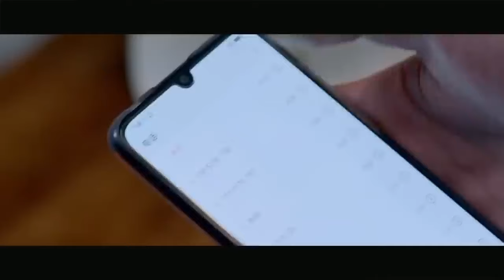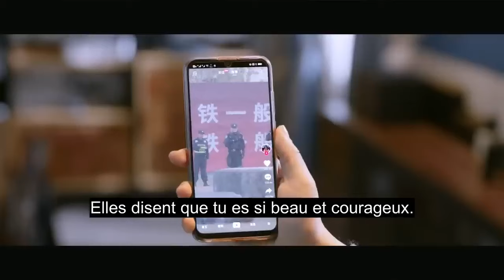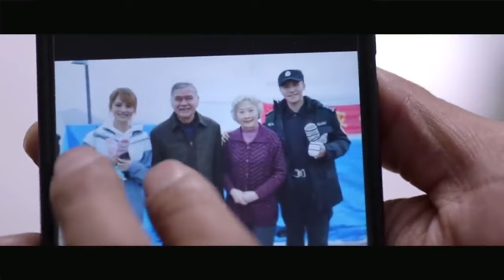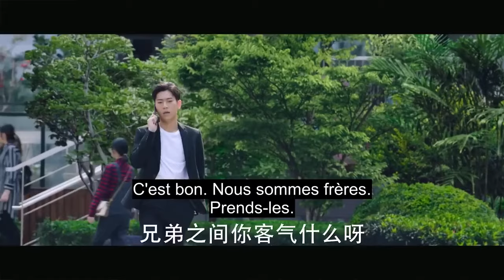Il a une tumeur et le cache à sa petite amie | You are my hero ep 24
⭐Drama : Tu es mon héros
Titre original : Ni Shi Wo De Cheng Chi Ying Lei / 你是我的城池营垒
Autres titres : You Are My Hero / You Are My City and Fortress
Pays : Chine
Nombre d’épisodes : 40
Année : 2021
Genres : Romance, Médical, Action, Drame